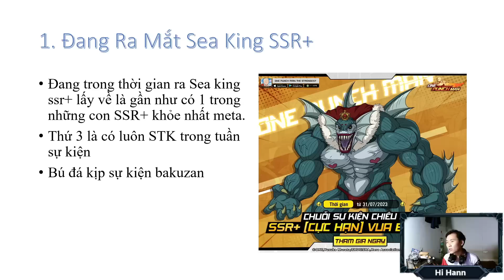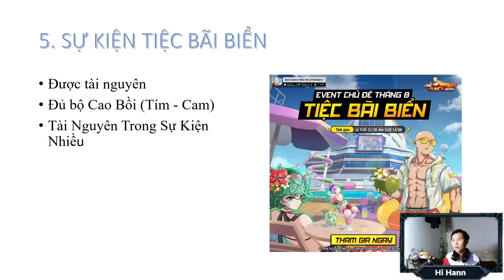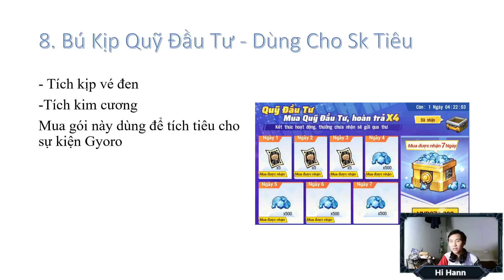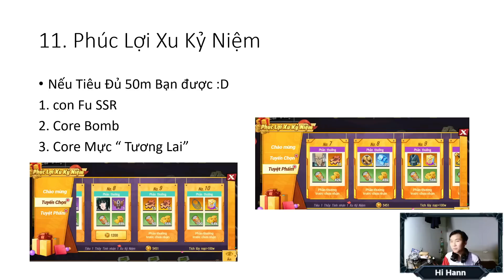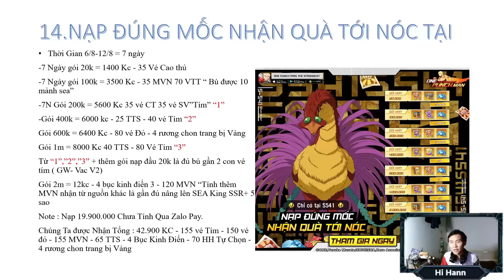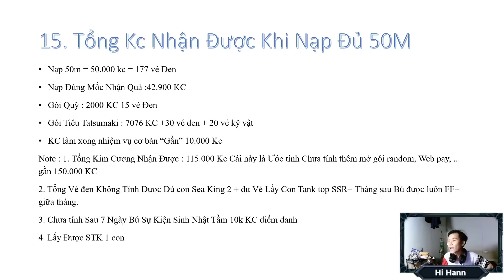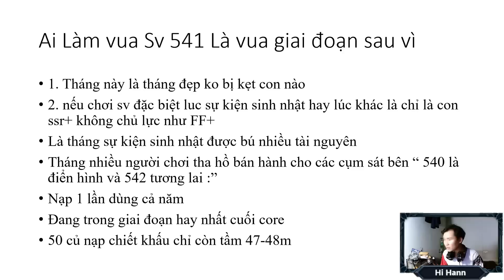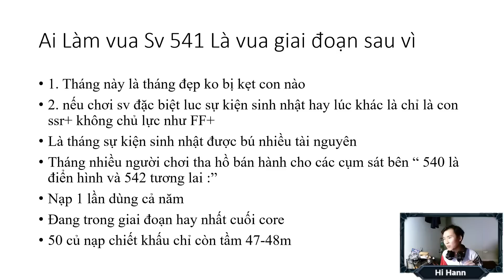Cách Trở Thành 1 Vị Vua Ở Sv Đặc Biệt 541 Với 50.000.000 - One Punch Man The Strongest